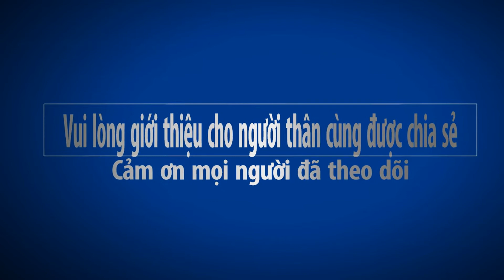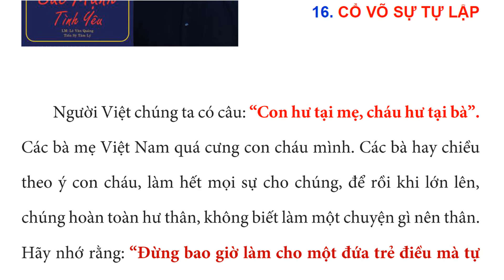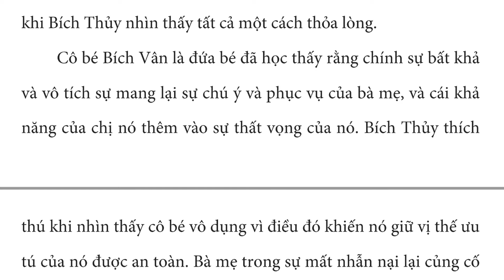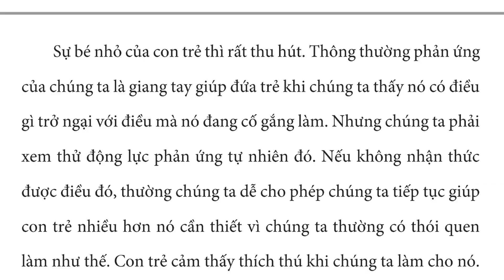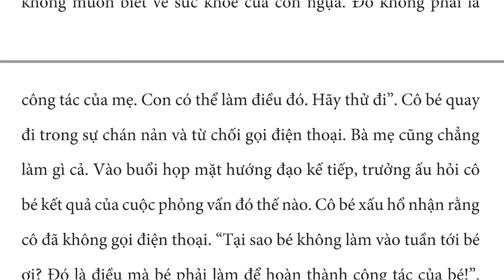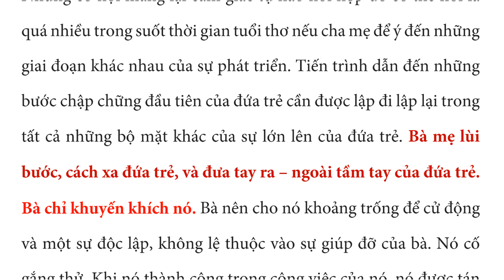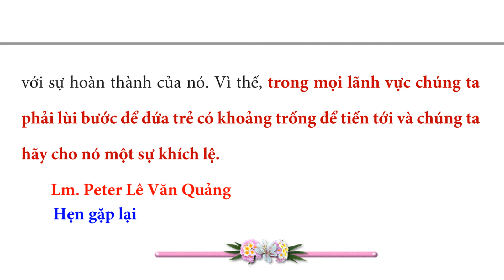Bài 16 CỔ VÕ SỰ TỰ LẬP - Chuyên đề SỨC MẠNH TÌNH YÊU, Lm Tiến Sĩ Tâm Lý PETER LÊ VĂN QUẢNG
Người Việt chúng ta có câu: “Con hư tại mẹ, cháu hư tại bà”. Các bà mẹ Việt Nam quá cưng con cháu mình. Các bà hay chiều theo ý con cháu, làm hết mọi sự cho chúng, để rồi khi lớn lên, chúng hoàn toàn hư thân, không biết làm một chuyện gì nên thân. Hãy nhớ rằng: “Đừng bao giờ làm cho một đứa trẻ điều mà tự nó có thể làm cho nó!” Phương châm này rất là quan trọng đến nỗi nó cần được lập đi lập lại nhiều lần.